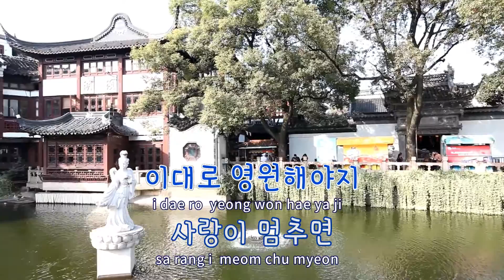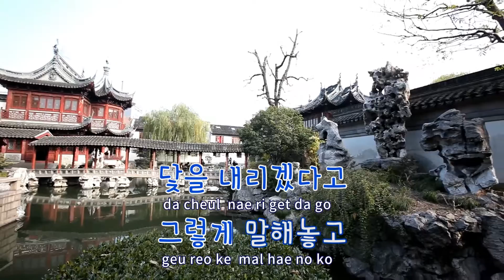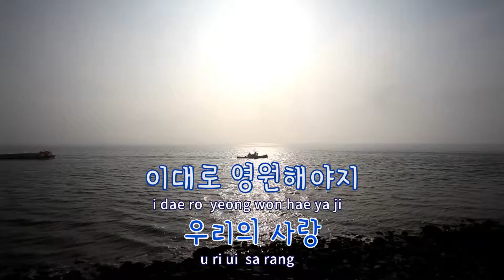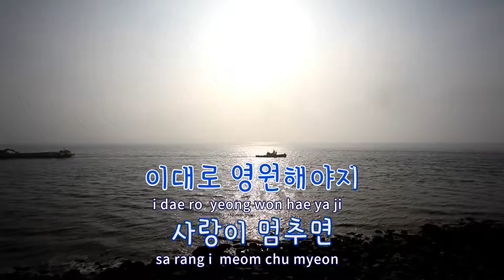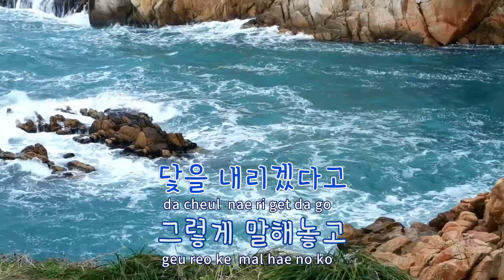[TJ노래방] 스톱하지마 - 이수진 / TJ Karaoke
스톱하지마  --  이수진